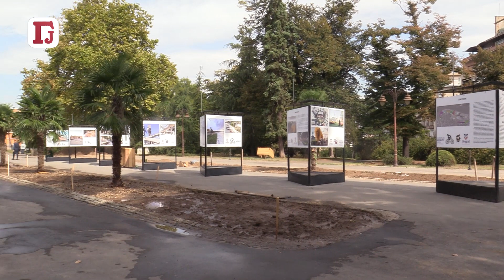DOK PALME NJIŠU GRANE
Na Kelemegdanu ispred paviljona Cvijeta Zuzorić posađene su palme visoke 3,5 metara, uvezene iz Španije. Koštaju i po nekoliko hiljada evra – po stablu. Toliko nas košta ta egzotika. A da li će prezimiti zimu ostaje da vidimo.